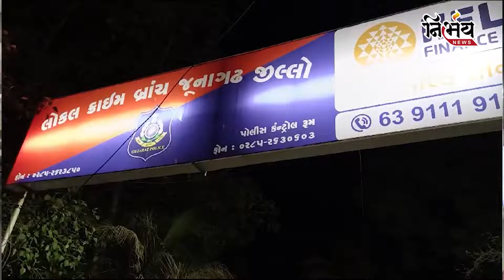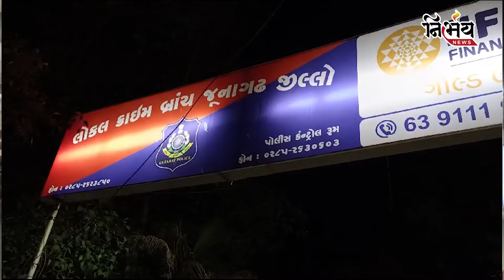Ganesh Gondal કેસમાં પોલીસ એક્શન મોડમાં, પુરાવા ન મળતા કર્યું રી-કન્સ્ટ્રક્શન | Police